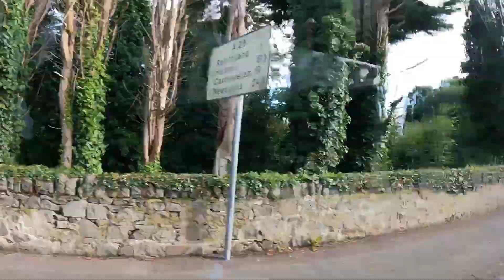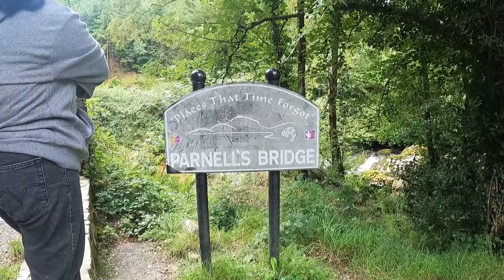Filipino Theatre Summer BBQ Outing | Tollymore Forest Park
Before summer ends, finally we got to do our BBQ outing with the OLOL Filipino theatre fam in Tollymore Forest Park.